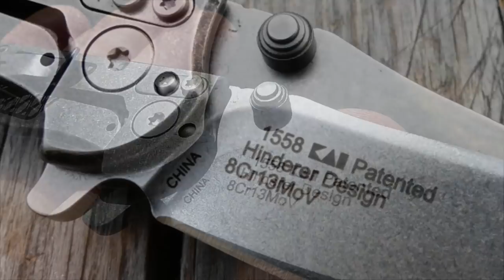Kershaw Agile (1558) - Viel Hinderer Style für den Preis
Moin,

hier findet ihr weitere Infos zu diesem Modell & auch zum Original
Design Vorbild,dem MP1:

Bleibt gesund...Peace :-)